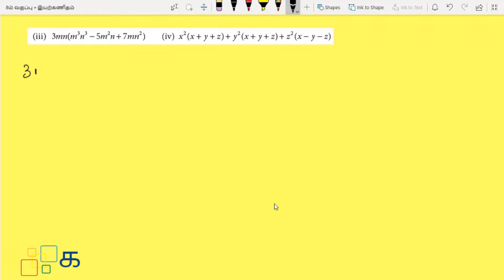Class 8 Maths Tamil Chapter 3 Exercise 3.1 Sum 4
Class 8 Maths Tamil Chapter 3 இயற்கணிதம் (Eyarkanitham) Exercise 3.1 Sum 4 Samacheer